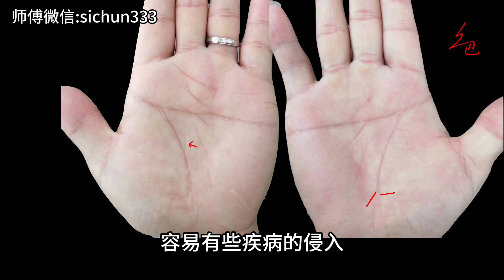男人断掌处处金，45岁发大财，财富自由的手相！